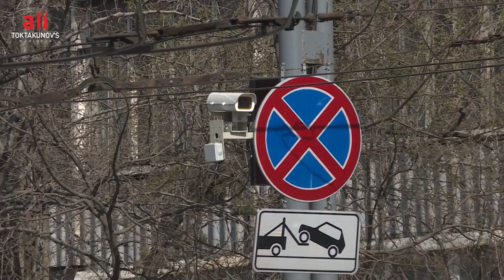Бишкек: жол кире көтөрүлөбү же маршрутка жоголобу?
Жарандык активист Өндүрүш Токтонасыров маршруттук такси  айдоочулардын иш таштоосуна каршы жалгыз митингке чыкты.